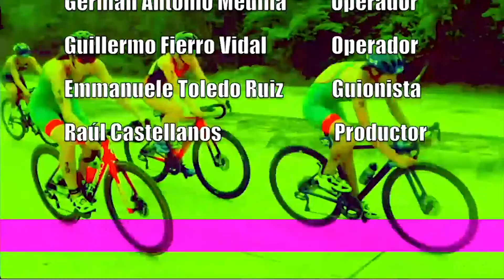La Meta - 03 de noviembre del 2022